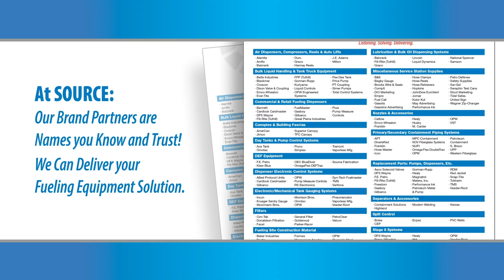Source North America Corporate Overview - Short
For over 40 years, Source North America Corporation has specialized in the sale of equipment, parts and materials for the construction and maintenance of gas stations, convenience stores and petroleum- and chemical-handling facilities. In 2019, Source expanded its services to build a first-of-its-kind training facility. Watch this video to learn more about Source's fueling equipment essentials, expertise and education. to learn more.